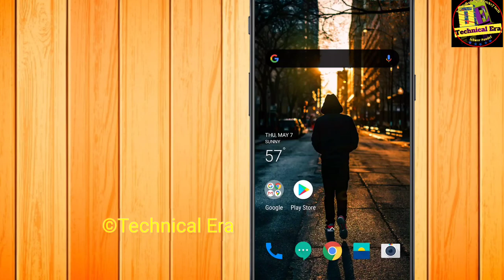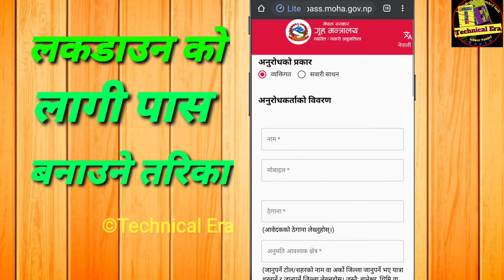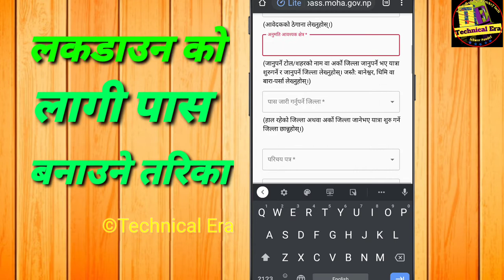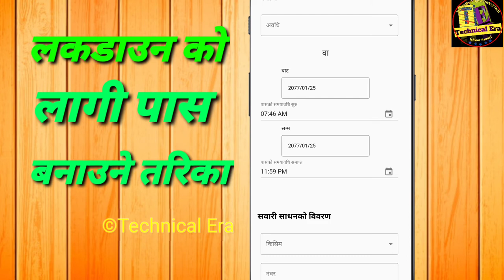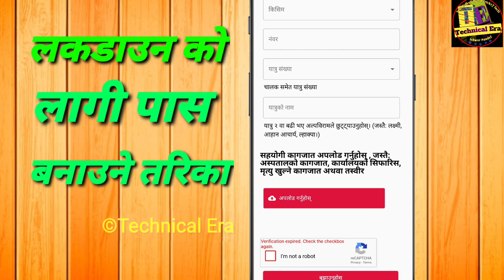How to apply lockdown pass in nepal /How to fill up from for lockdown pass / how to get e-pass nepal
In this video i will tell you about how to apply for lockdown pass in nepal you can easily fill up form for e-pass in nepal from home , this video is about how to get e pass in nepal,how to get lockdown pass in nepal,how to fill form of epass, emergency pass for lockdown, internet pass for lockdown,corona pass, process of e pass

Thanks for being in this Nepali Tech channel !

Ishwor paudel